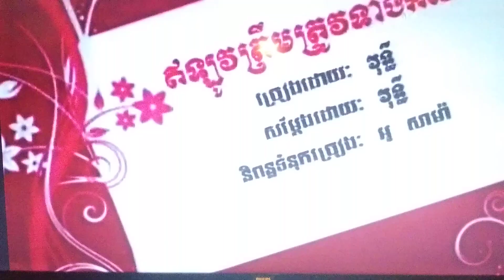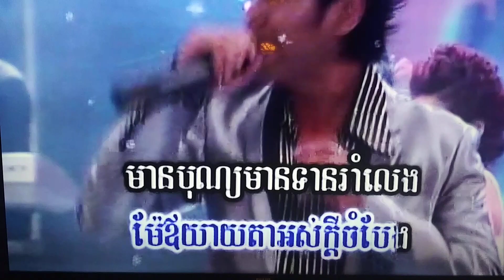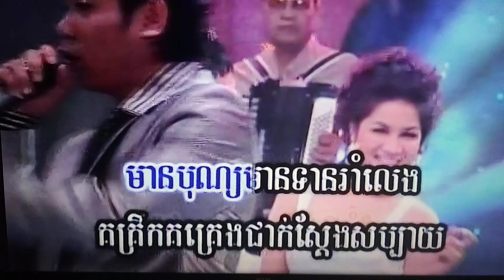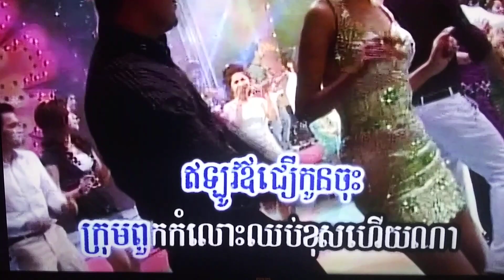February 9, 2024